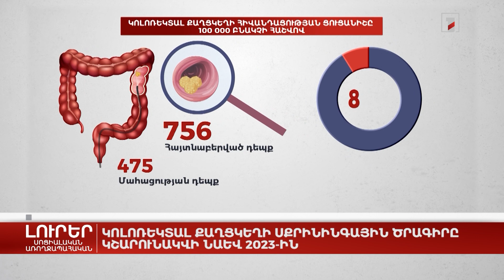Կոլոռեկտալ քաղցկեղի սքրինինգային ծրագիրը կշարունակվի նաև 2023-ին